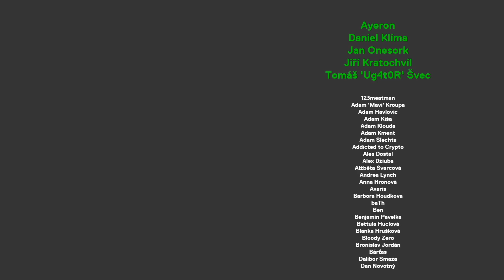Svobody ve škole je moc, chybí řád, říká Václav Klaus ml. v podcastu (Patreon bonus)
Povinná maturita z matematiky, finanční gramotnost a svoboda studentů. Témata pro Václava Klause mladšího. Pracoval několik let jako ředitel gymnázia. V ODS zastával pozici experta na školství.

STANDA
SHOW

PODPORA

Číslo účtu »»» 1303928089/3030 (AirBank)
Bitcoin »»» 36MWhd1qJaZ829PczvSzzYHhpCvCQdEtvG